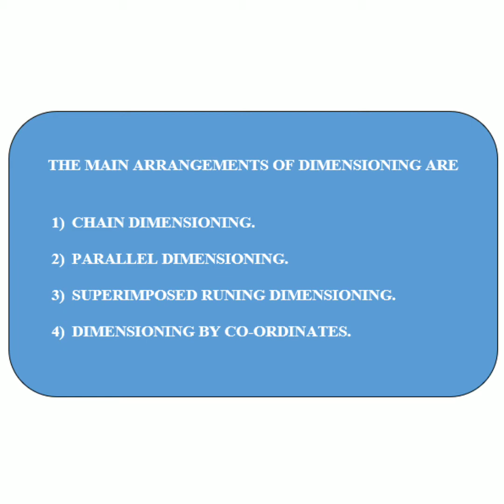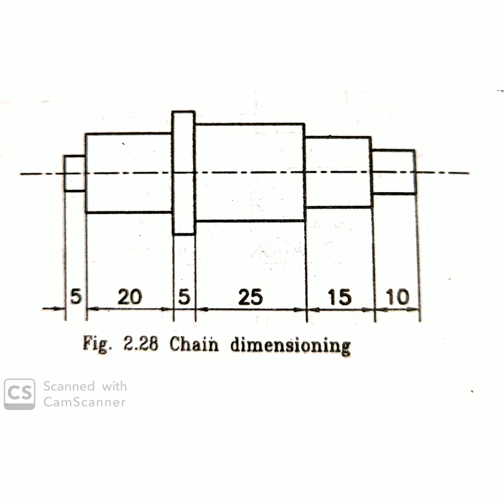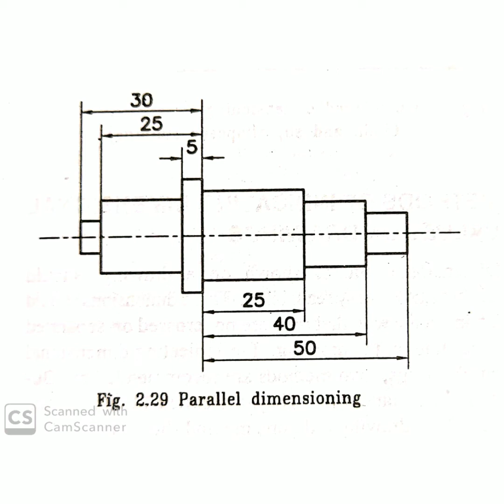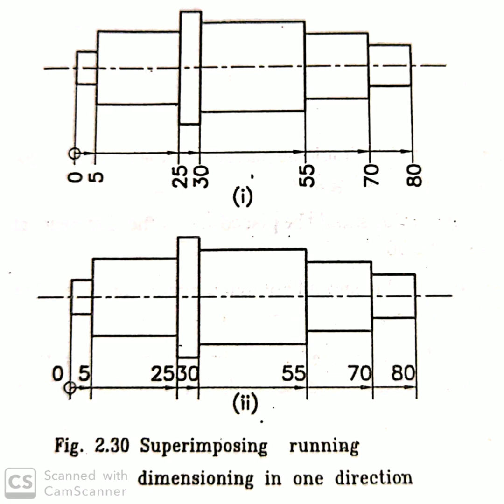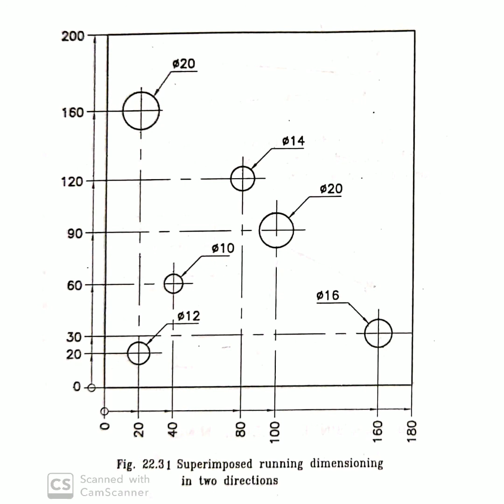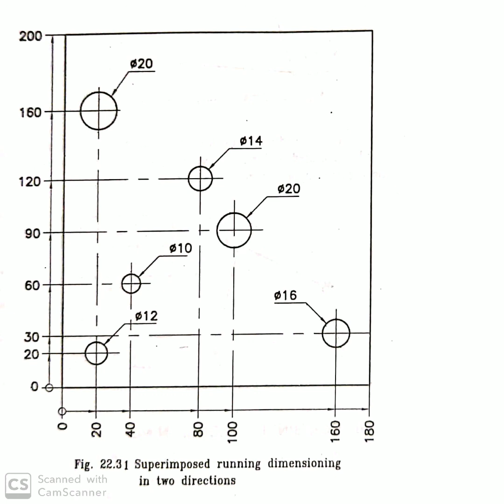ARRANGEMENTS OF DIMENSIONING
Engineering graphics basic 2